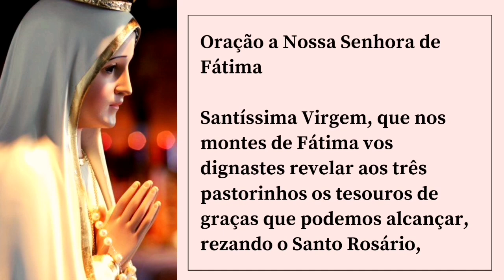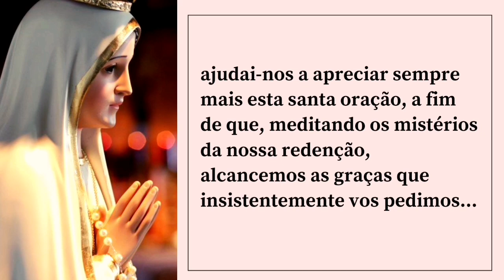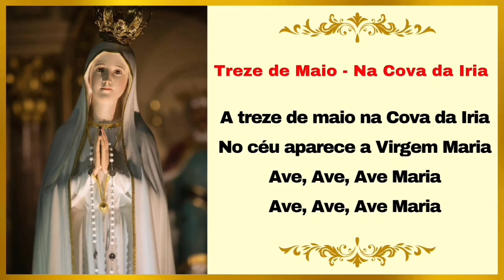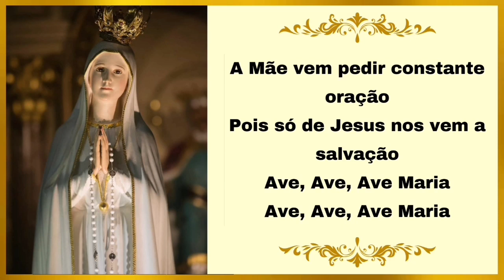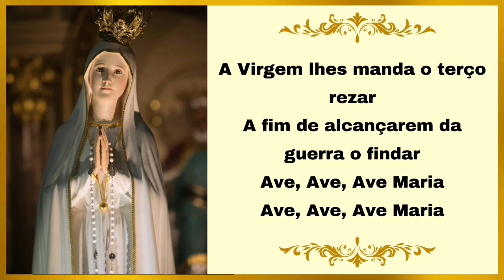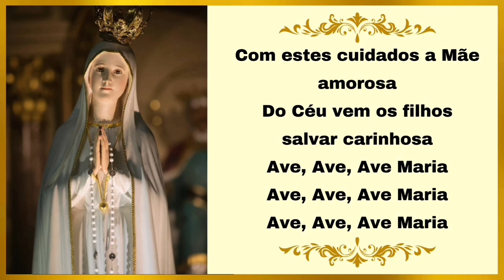NOVENA A NOSSA SENHORA DE FÁTIMA - 8º DIA